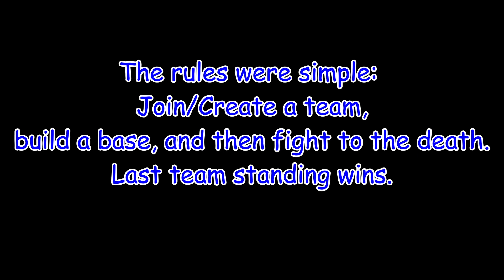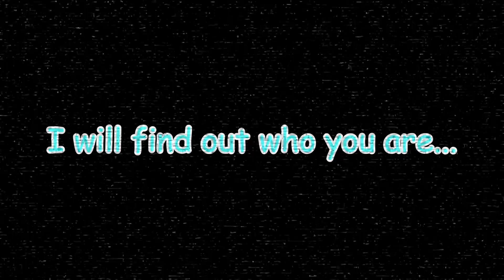SO I JOINED A MINECRAFT CIVILISATIONS EVENT...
...turned a purple sheep into a god, and then died. But hey, the rest of the video is still fun.

Im less active on yt and tiktok now that I can stream but im still gonna upload here from time to time. But you should still dop me a follow there ;)

(Intro): DEMONDICE - Egosa

Homestuck Vol 10 - Stride
Alterniabound 07 - Vriska's Theme
Homestuck - Descend
Homestuck - Davesprite 2nd theme
Super Meat Boy - 06 Betus Blues

(Outro): RoK - Boulbi